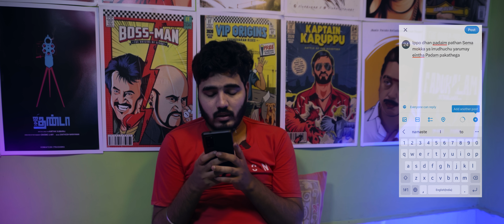Goat Tamil Movie Controversy Explained | Full Breakdown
In this video, we dive deep into the ongoing controversy surrounding the Tamil movie *Goat*. The film has sparked intense debates across social media and the Tamil cinema industry. We explore the key issues that have caused an uproar, including:

1. Movie reviewers about GOAT
2. South India Business
3. Sivakarthikeyan

Join us as we provide an in-depth analysis of the situation, the different perspectives involved, and how the controversy has impacted the movie's release and reception.